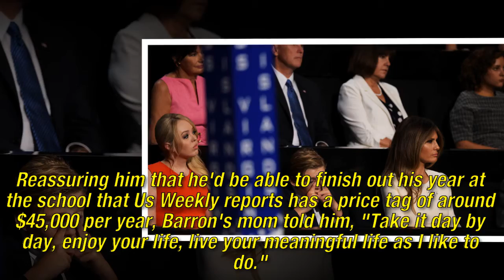Things you didn't know about Barron Trump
Most of the Trump children have become well-known to the public over the years, but Barron remains a family outlier. The 11-year old son of the President first captivated the eyes of the world late on Election Night when he stood behind his father on the stage while victory was accepted. Barron, of course, looked more sleepy than jubilant on stage, which inadvertently won over the cold hearts of an America that was mostly happy the election cycle was finally over. Who is this young Simba-like figure? It's time we get familiar with America's new boy-prince, Barron Trump.